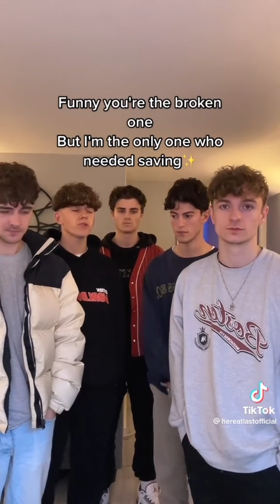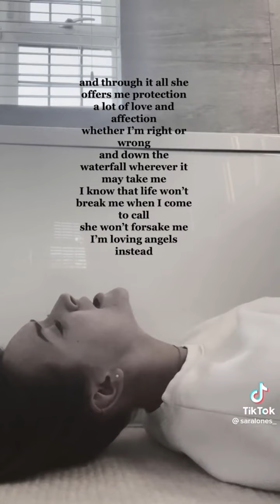Popular TikTok Singers!!! 😱💕 (TikTok Singing Compilation) (Song Covers)